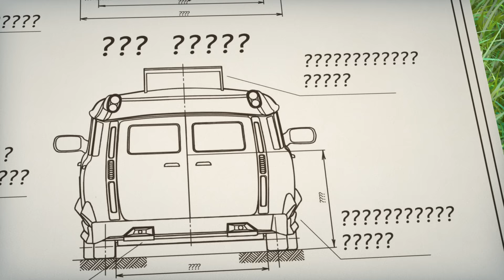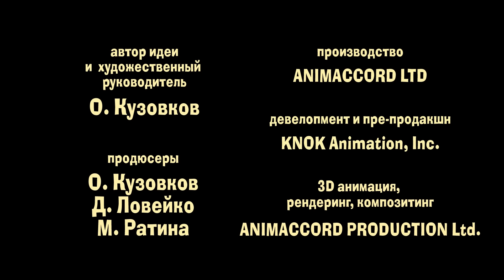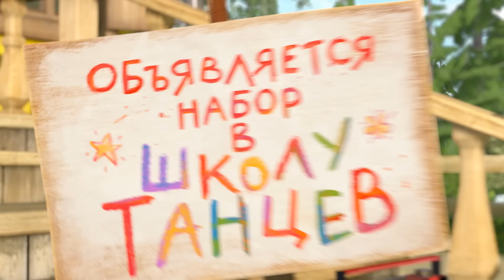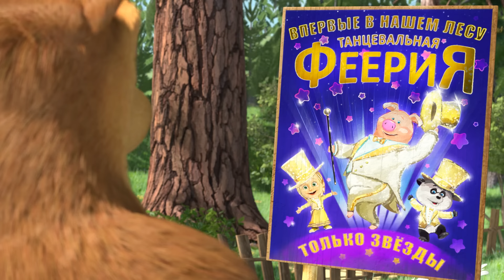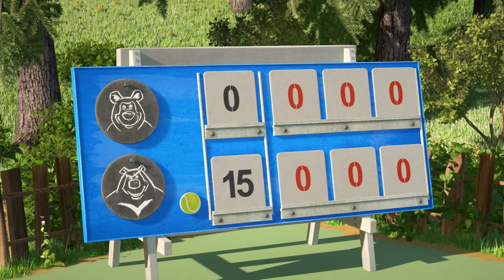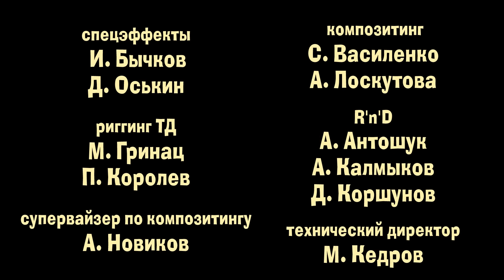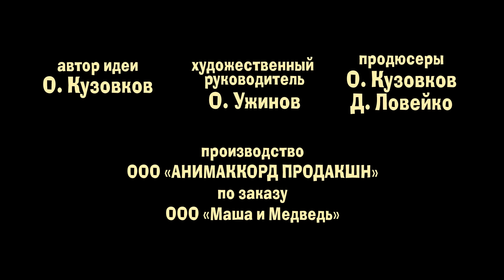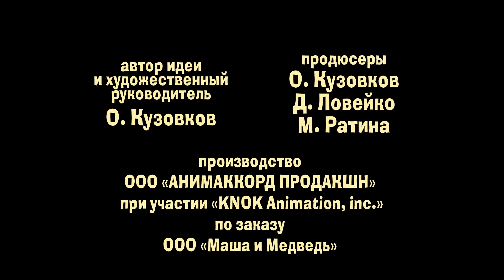Маша и Медведь — Машины хобби! 🎨 Сборник лучших мультфильмов про Машу! 🎬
👱🏻‍♀️🐻 У вас есть хобби, голубчики? У Маши их не два и не три, а целый набор! И музыка, и кино, и кулинария... В общем, сами посмотрите — в нашей новой пятничной подборочке.
Маша-изобретатель - Эх, прокачу! (Серия 55)
Маша-режиссёр - День Кино (Серия 42)
Машка-танцор - Урок Танцев (Серия 46)
Маша-спортсмен - Крик Победы (Серия 47)
Маша-художница - Картина Маслом (Серия 27)
Маша Рок-звезда - Хит сезона (Серия 29)
Маша-фотограф - Фотография 9 на 12 (Серия 34)
Маша-строитель - Осторожно, ремонт! (Серия 26)

Смотрите все серии Маша и Медведь, Машины Сказки, Машкины Страшилки онлайн на нашем канале YouTube!

Композитор: Василий Богатырев